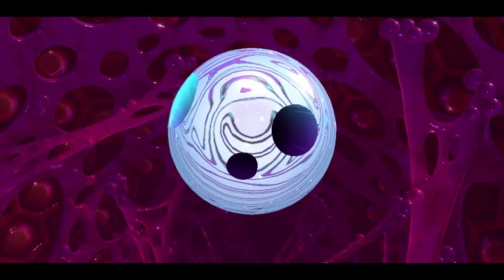Kirby Star Allies Co-op - True Arena! - Part 21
Shadow and Taff make it to the True Arena, and things don't go quite as planned...

Kirby is back—and he's finally on the Nintendo Switch console in HD! But this time, he's not alone. Recruit enemies by hitting them with hearts and gather helpers for a party of up to four characters. On top of that, you can join with up to three friends for a different kind of team-up action!